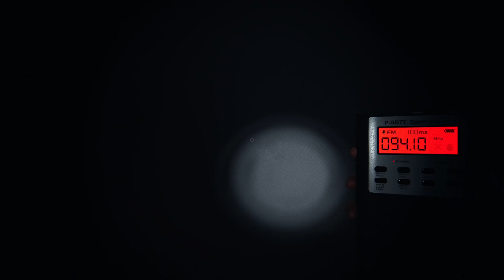Phasmophobia Ep30 ~With Com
Played With:
 -Fatexorcist
-AggroNexus
-Alik
-grtsusie